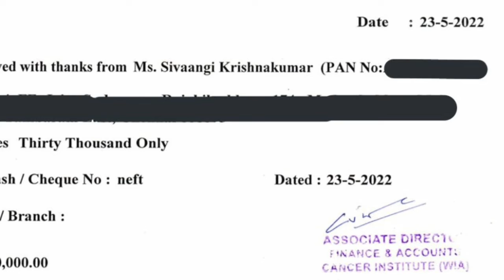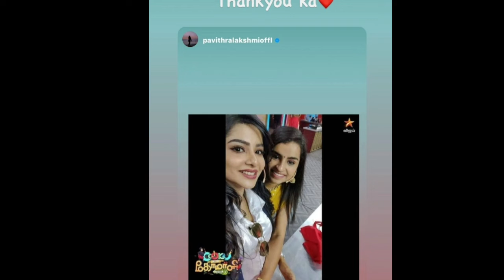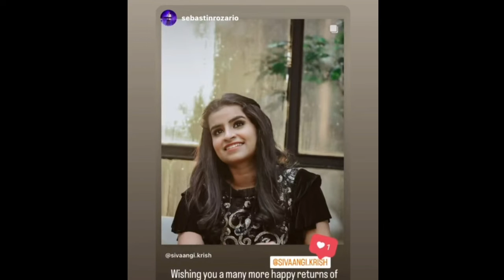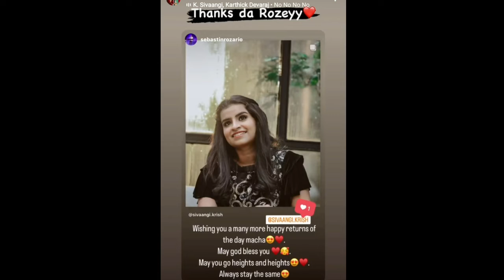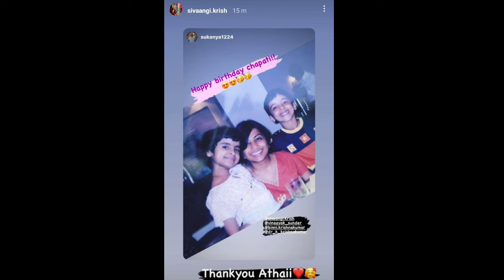🔴Breaking! இப்படி எல்லாம் கூட செய்வார்களா என்று நினைத்து பார்க்க கூட முடியல🙄கண்கலங்கிய சிவாங்கி😭CWC3